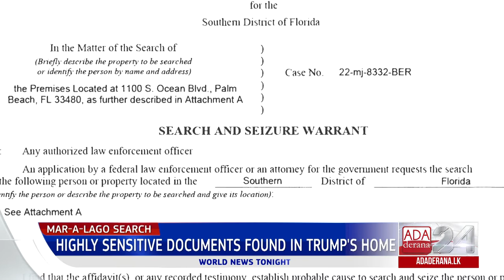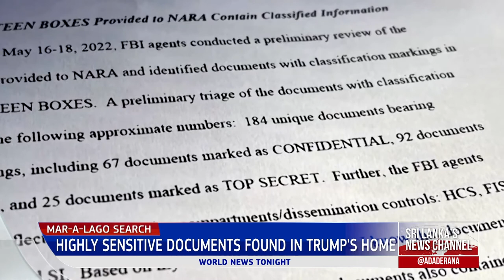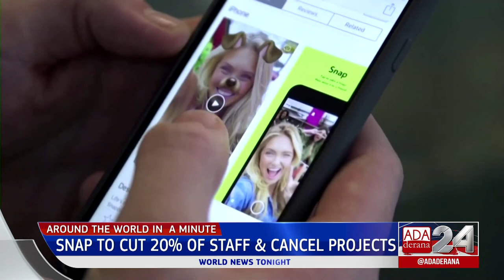Ada Derana World News Tonight | 01st September 2022